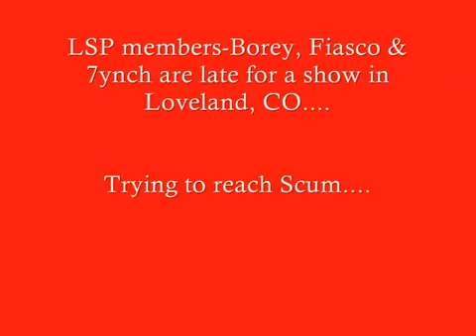LSP Members clownin with Scum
this is an old ass video from 2007